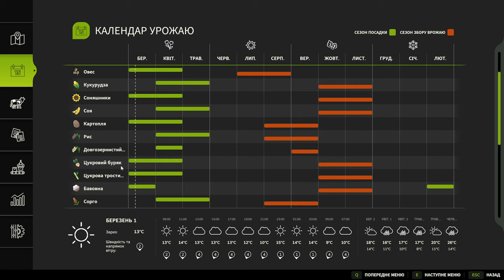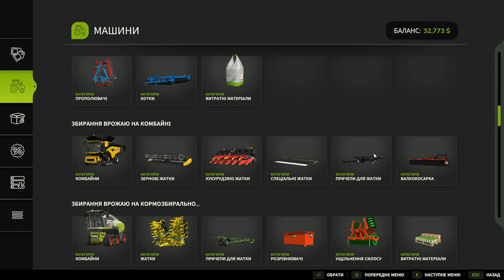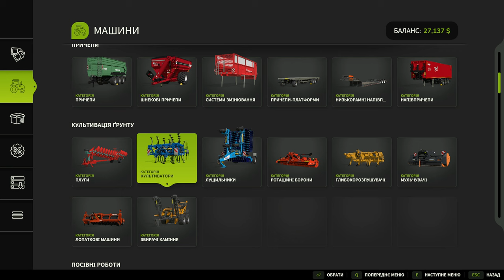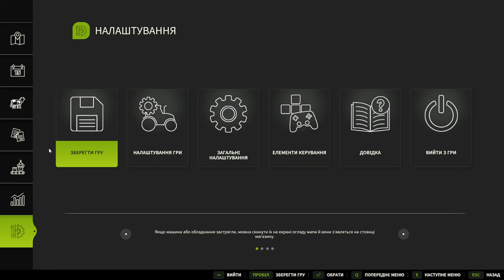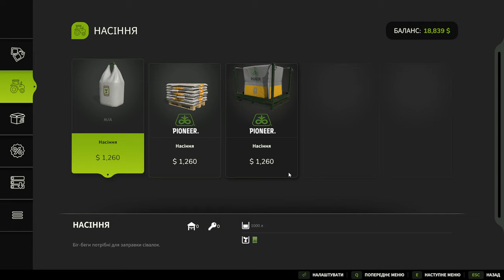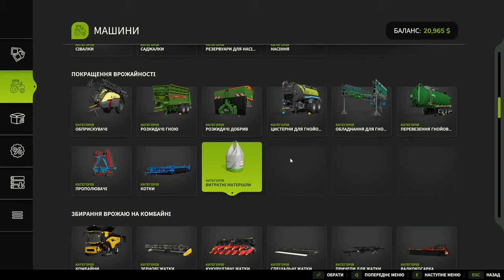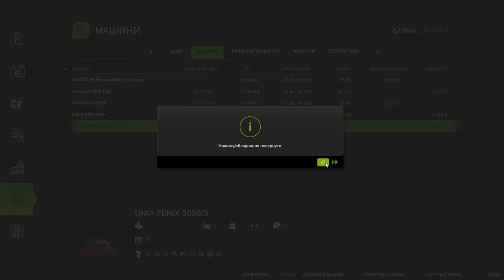ДОРОГА ДО МІЛЬЙОНЕРА💸 ПРАЦЮЄМО В Farming Simulator 25 БУДУЄМО СВОЮ ФЕРМУ частина 4